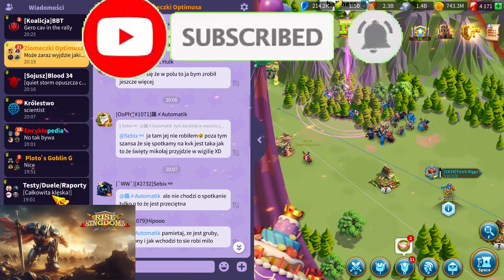Nowy Update Już jest ! - Nowe Forty/Barby/Wygląd Dowódców/ Mapa KvK ITP. Optimusprimal Gaming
Siema ! Dziś omówimy sobie nowy Update który Lilith wprowadziła na serwery i myśle że ten update naprawdę jest na duży plus od Lilith. W końcu słuchaja głosu graczy nie tylko swojego w Dev Team... Naprawdę widać progress i to że AoE Mobile jest i robi im konkurencje. Zapraszam na film !

Grafika : Fuerte Nova , Fifero